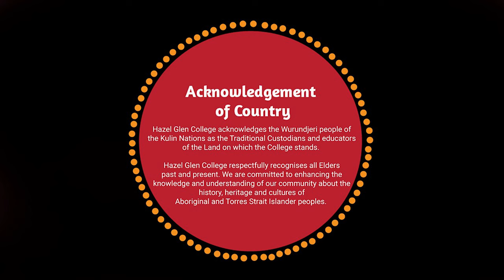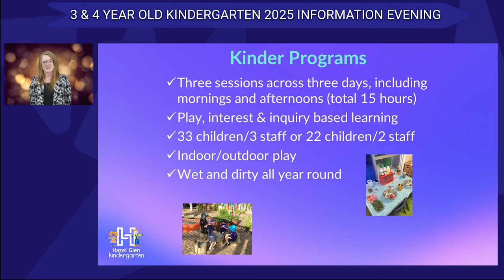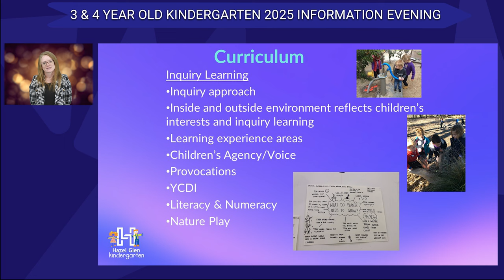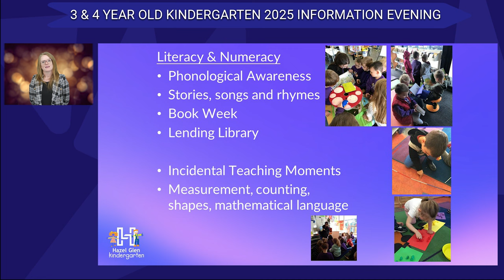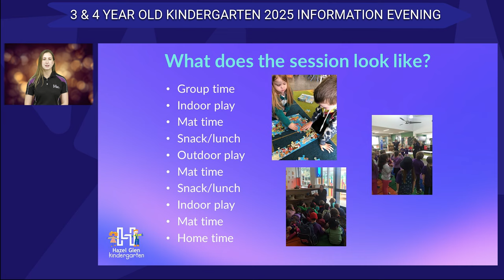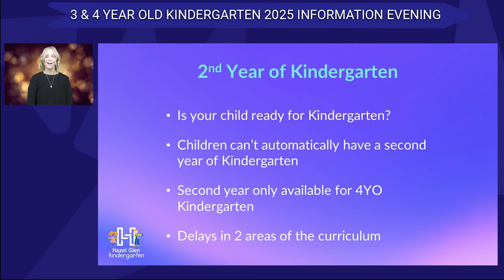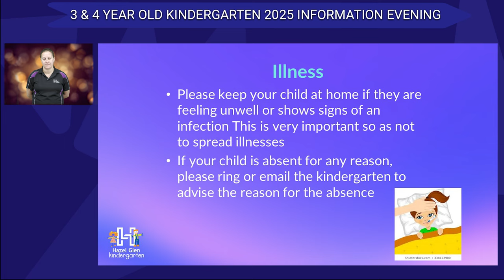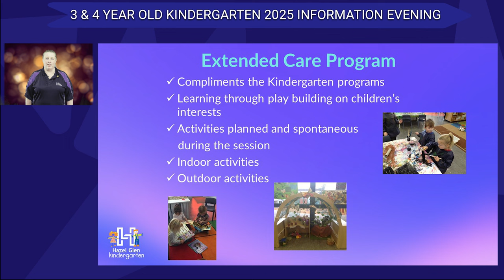2025 Kinder Information Evening